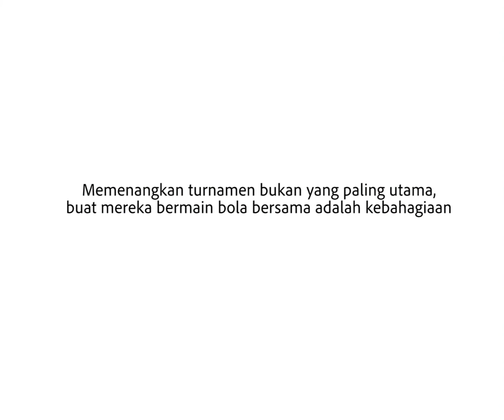Bersatu dalam Keberagaman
Kedua kelompok tersebut beradu mulut dan hampir terlibat baku hantam. Di saat yang sama, Pak Ustaz sedang melakukan ceramah mengenai toleransi dan hidup rukun. Ceramah Pak Ustaz terdengar oleh kedua kelompok tersebut melalui toa masjid. Setelah merenungi ceramah Pak Ustaz, kedua kelompok tersebut berdamai dan konflik mereka pun terselesaikan.